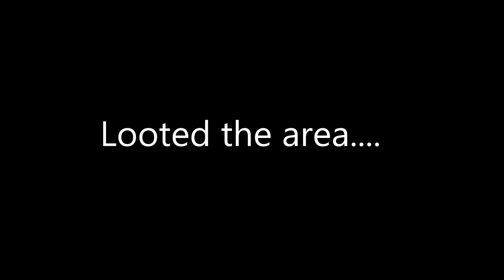the last of us Remasterd p9 (2017)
raiders and books, what is the bad side of people and why dose it come out in a apocliptic setting?
by the way love the water physics.